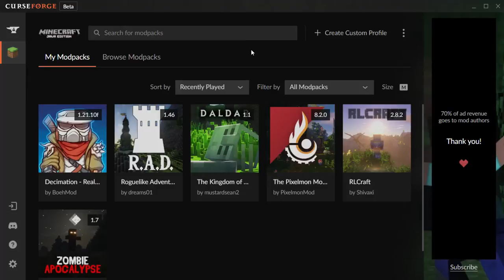RL CRAFT 1